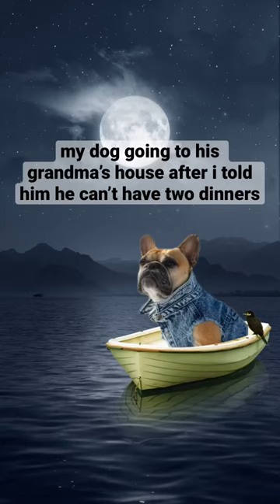The dramatics on this one 🙄